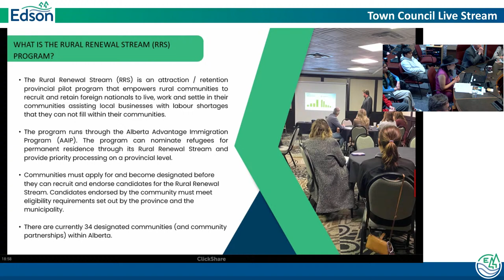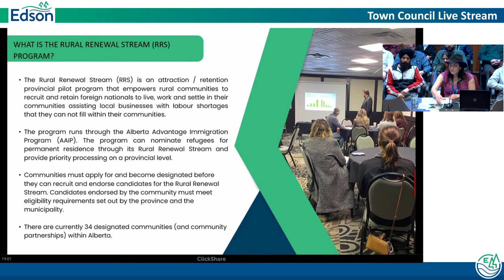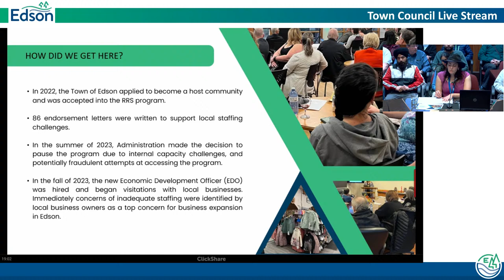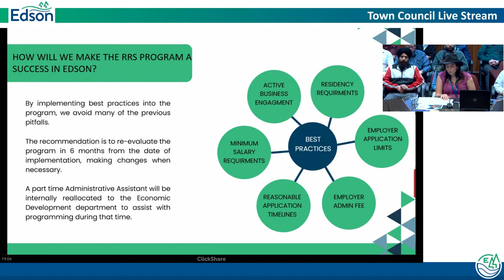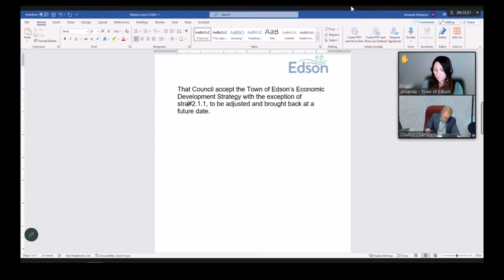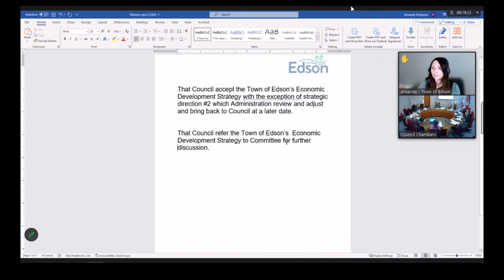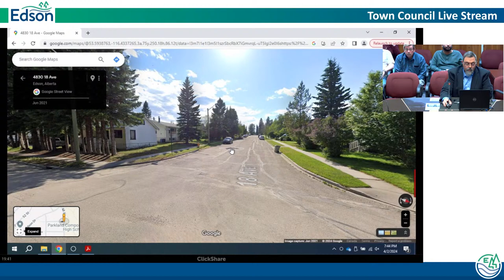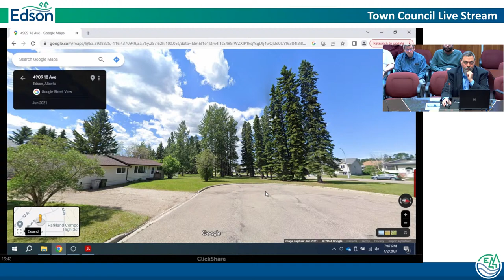Edson Town Council Meeting - April 2, 2024